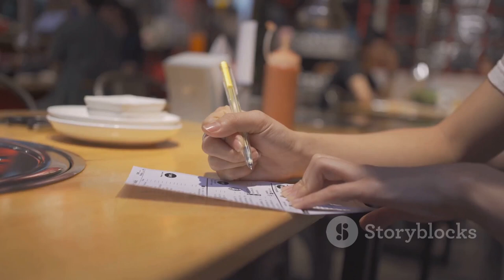Tipping Taboos: Are You Guilty of These Vietnam No-Nos?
Gratitude in Green takes you through the intricacies of tipping in Vietnam. Learn the dos and don'ts for a smooth cultural exchange.
Coins for Courtesy unravels the mystery of tipping in Vietnam, providing expert insights to ensure your gestures are appreciated and culturally respectful.
Embark on a Journey of Generosity with our guide to tipping in Vietnam. Gain valuable insights to enhance your travel experience and foster goodwill.